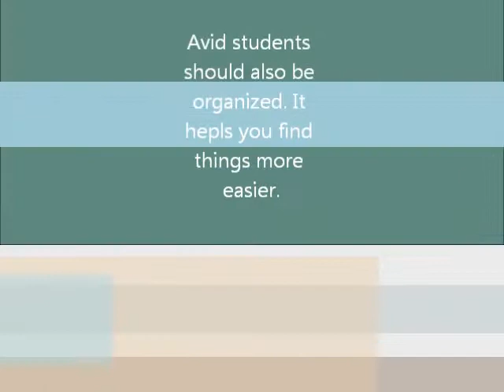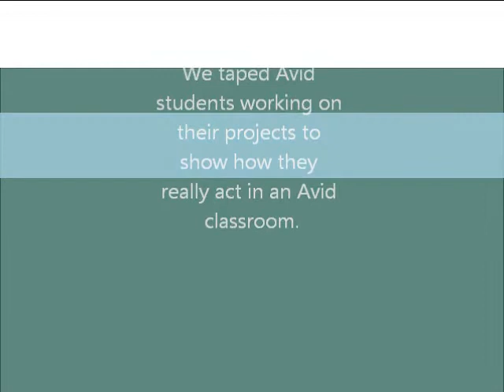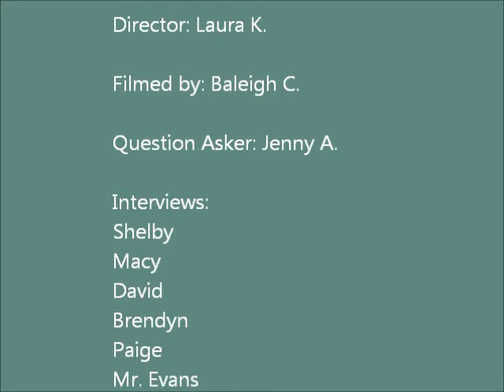Avid project : Totally Bored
This is my Avid project made by Baleigh c., Jenny A., and Laura K.(MEEEE!!!)